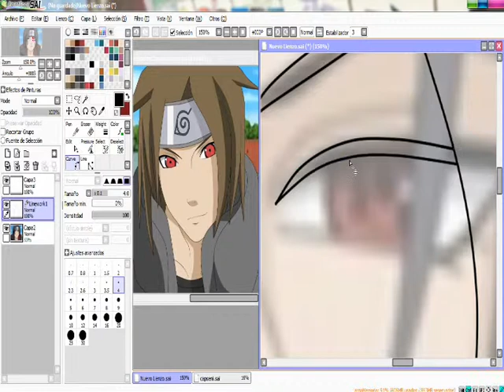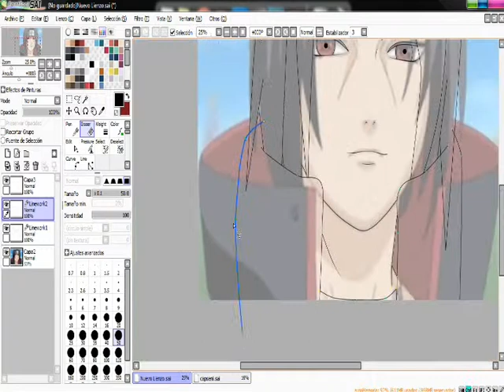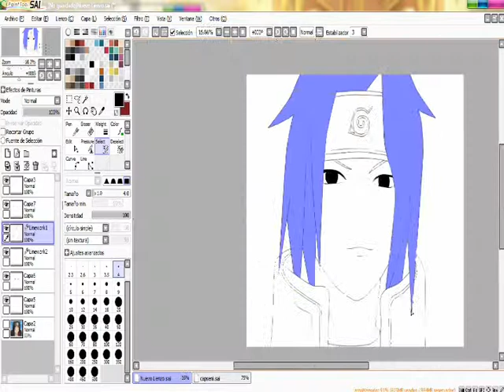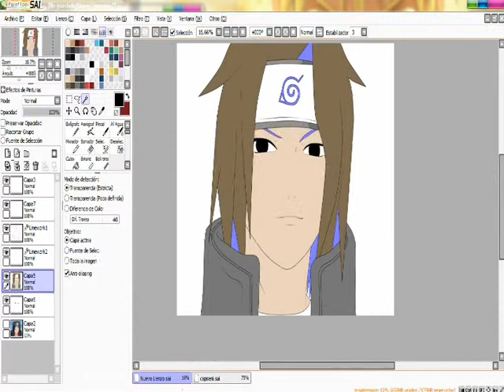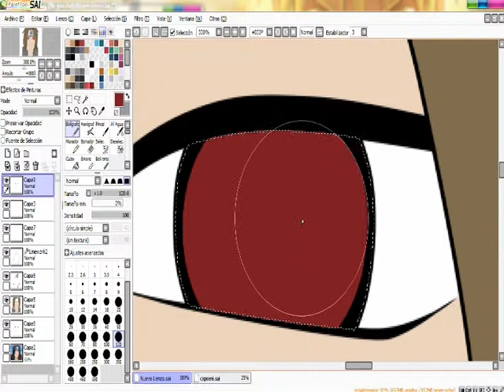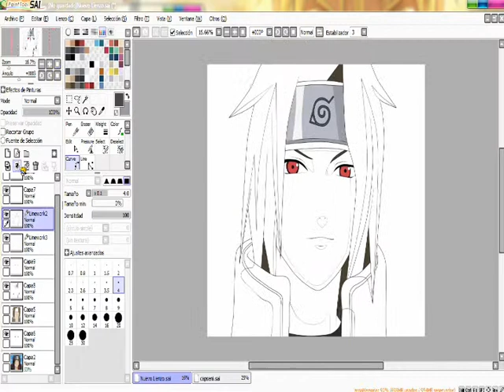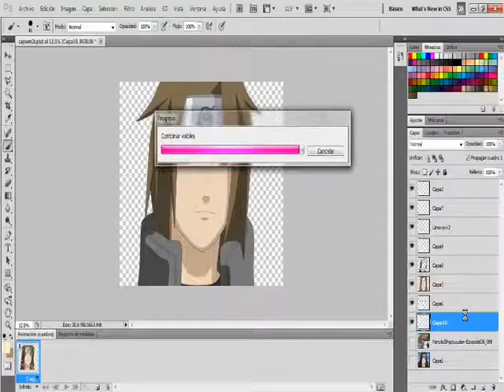•[EDIT]• yuko sensei •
[Naruto RPC]♥
(^w^)/ holas hace tiempo que no subo videos aqui jejejjejejej asi que subo este edit que tiene su largo tiempo :/ my ya no tener sony vegas y tampoco computador ¬.¬ se puede decir xD bueno espero les guste